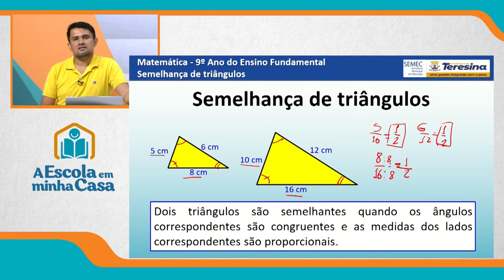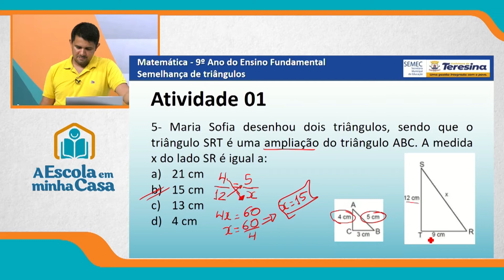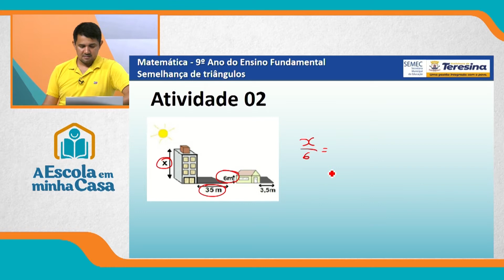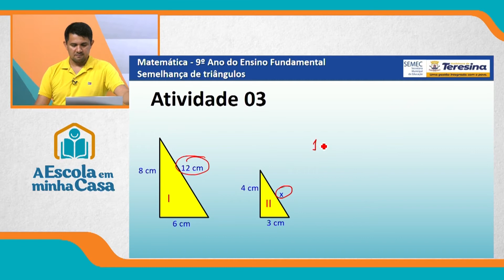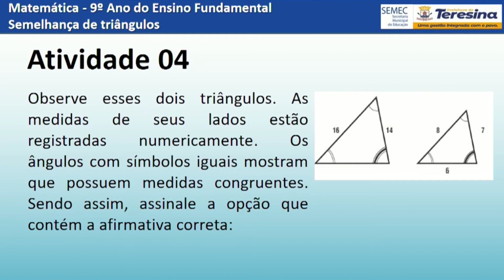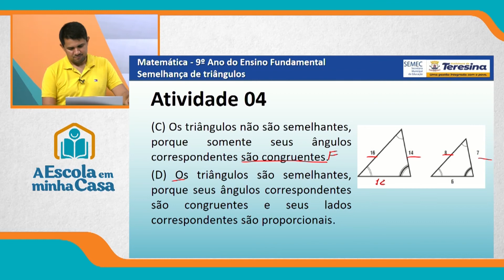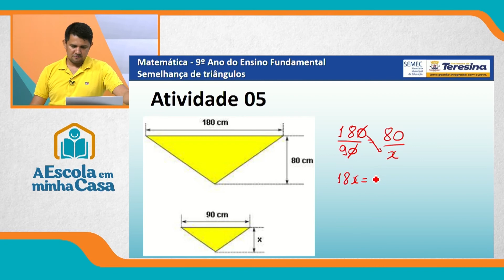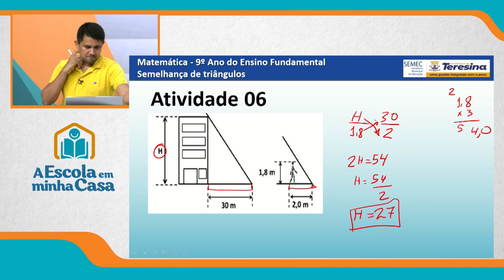9º ANO - AULA 1 - TERÇA-FEIRA - 05 DE OUTUBRO DE 2021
Ensino Fundamental: 9º ano
Disciplina: Matemática
Conteúdo: Semelhança de triângulos
Professor: Carlos Henrique